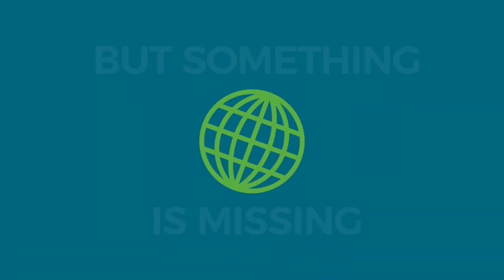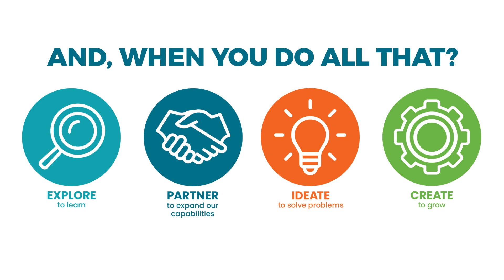Announcing Koppers EPIC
EPIC is Koppers holisitic, inclusive corporate innovation program. EPIC lays out four goals for corporate innovation.

Explore to learn
Partner to expand our capabilities
Ideate to solve problems
Creat to grow